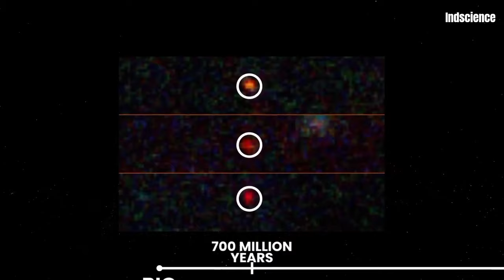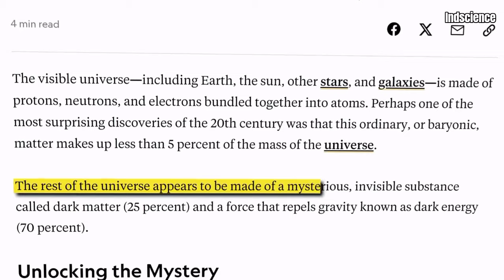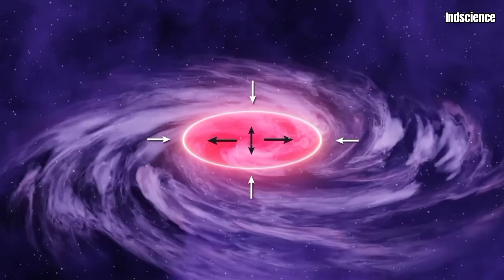डार्क मैटर से बने स्टार्स मिल गए। JWST ne dark meter ke Star ki photo li hai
डार्क मैटर के स्टार हो सकते हैं ऐसा भी हो सकता है कि हम जिसे ब्लैक होल कहते हैं वहीं ब्लैक होल हो

ये वाले JADES-GS-z13-0, JADES-GS-z12-0, और JADES-GS-z11-0
इनके बारे में कहा जा रहा है कि ये डार्क मैटर से बने हुए स्टार्स है और इसके पास इतनी ज्यादा ब्राइटनेस है जितनी एक गैलेक्सी के पास होती है

🙏 धन्यवाद 🥰